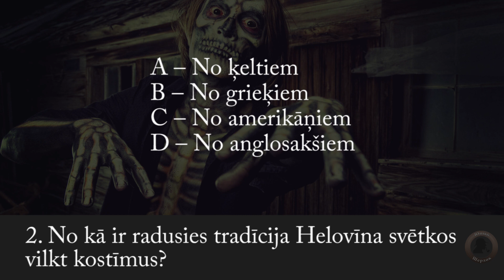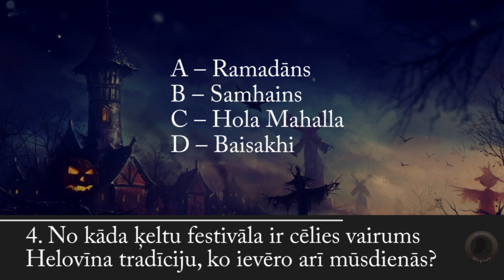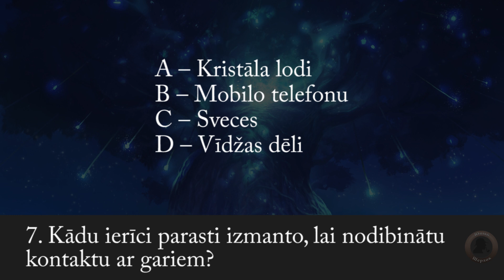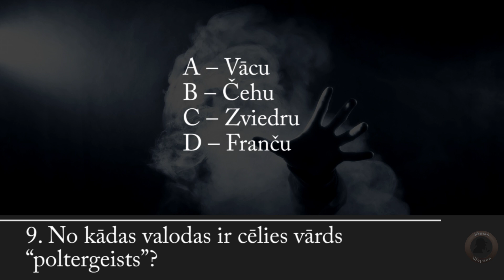Pārbaudi, cik daudz Tu zini par Helovīnu! Tests Helovīna noskaņās.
Šajā video Jūs varēsiet pārbaudīt savas zināšanas par Helovīnu. Pat, ja nespēsiet atbildēt pareizi uz visiem jautājumiem, nepārdzīvojiet, jo pēc video noskatīšanās Jūs zināsiet dažus jaunus interesantus faktus.